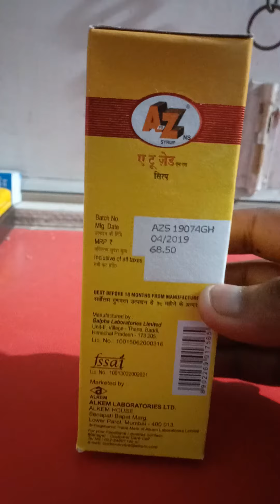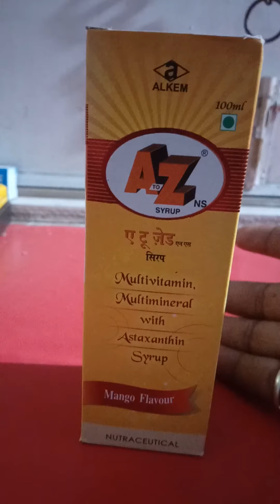AtoZ syrup vitamin ka bahut. He accha dava multivitamin medicine sabsa accha vitamin AtoZ droup